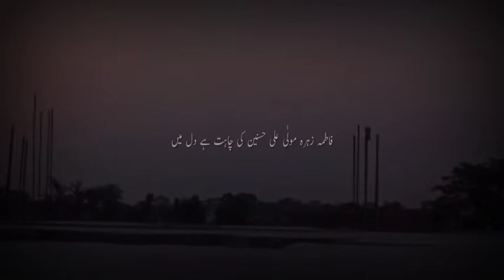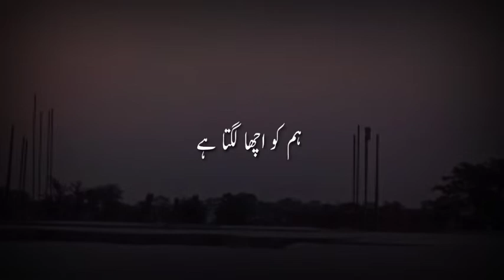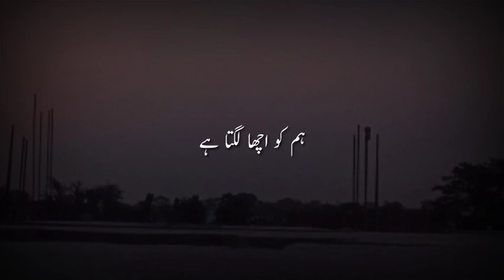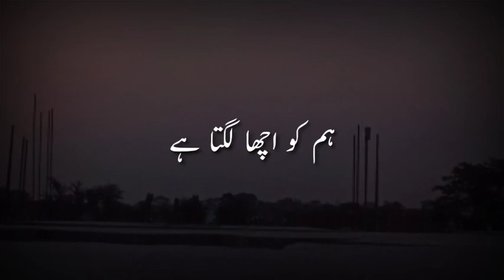खुशबु ज़ुबाँ से अपनी❤लूटाना हम को अच्छा लगता है urdu lyrics ||Naat Urdu Lyrics mein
اسلام علیکم و رحمۃ اللہ وبرکاتہ
ہمارے چینل پر اردو الفاظ کے ساتھ نعت شریف اپلوڈ کیا جاتا ہے

Title     खुशबु ज़ुबाँ से अपनी❤लूटाना हम को अच्छा लगता है
Singer:  Nadim raza Faizi
Edit:      Md Tauseef Raza
Label:   Naat Subtitle

naat sharif new naat sharif, naat sharif new naat sharif 2022,naat sharif new naat sharif 2022 ki, naat sharif urdu